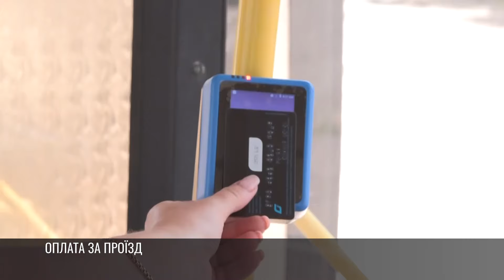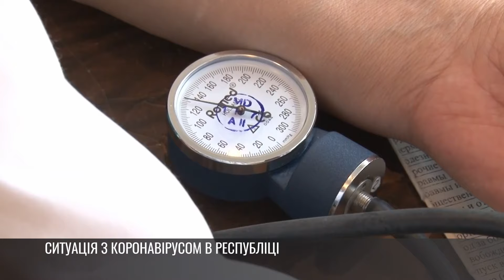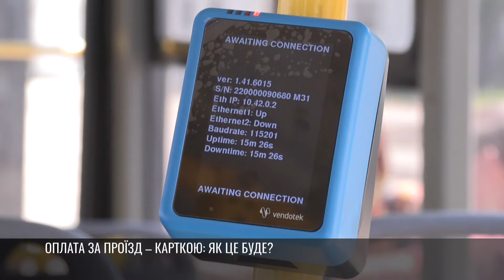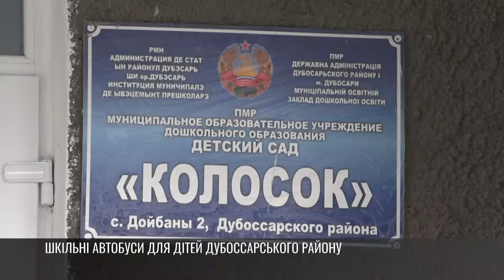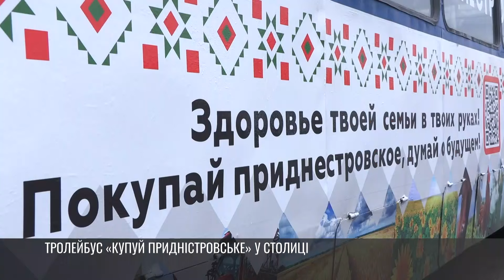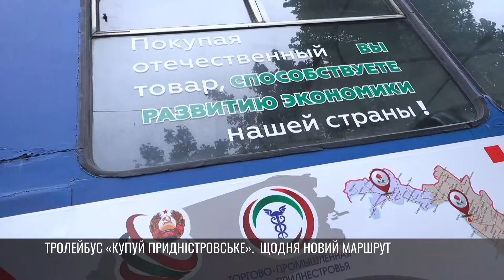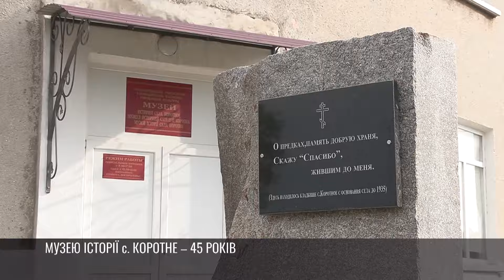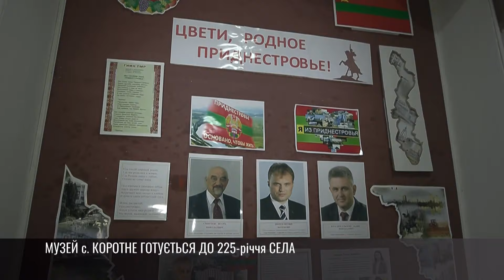Як це було